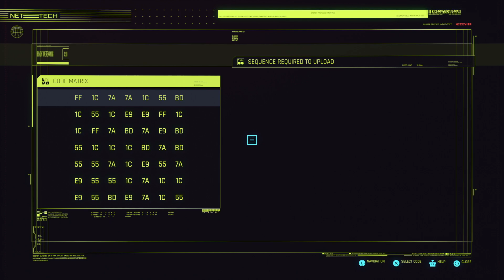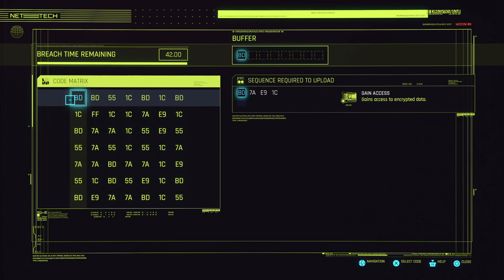Cyberpunk 2077_20240607183223